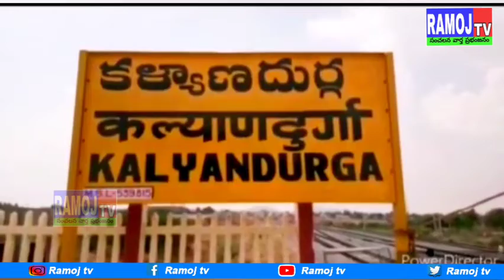సుబేదార్ చెరువు ప్రాంతాన్ని కొనుగోలు చేయకండి - ఉమామహేశ్వర నాయుడు...RAMOJTV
సుబేదార్ చెరువుప్రాంతాన్నికొనుగోలుచేయకండి - ఉమామహేశ్వరనాయుడు...

కళ్యాణదుర్గం మున్సిపాలిటీ పరిధిలోని సుబేదార్ చెరువు 92 ఎకరాల్లో ఎవరూ కొనుగోలు చేయకండని నియోజకవర్గం ఇంచార్జ్ ఉమామహేశ్వర్ నాయుడు సూచించారు. సుబేదార్ చెరువు ప్రాంతాన్ని మంత్రి అనుచరులు అక్రమంగా పూడ్చి వేస్తున్నారని గత రెండు నెలల నుంచి రైతుల సహకారంతో తెలుగుదేశం పార్టీ ఆధ్వర్యంలో ఆందోళనలను చేపట్టిన సంగతి తెలిసిందే. అయితే అధికారులు కూడా సరిగా స్పందించకపోవడంతో ఉమామహేశ్వర నాయుడు హైకోర్టును ఆశ్రయించారు. ఈ నేపథ్యంలో ఉన్నత న్యాయస్థానం ఎటువంటి కార్యకలాపాలను చెరువు ప్రాంతంలో చేపట్టకూడదని స్పష్టం చేయడంతో అధికారులు ఆ ప్రాంతంలో బోర్డు ఏర్పాటు చేశారు. దీనిపై స్పందించిన తెలుగుదేశం పార్టీ నాయకులు దొరకట్ట గ్రామ రైతులు చెరువు లో కూర్చున్న ప్రాంతంలో ఉమామహేశ్వర నాయుడు సత్కరించి రైతుల పట్ల సానుకూలంగా వ్యవహరించి కోర్టు ద్వారా తమకు న్యాయం చేశారని హర్షం వ్యక్తం చేశారు.
ఈ సందర్భంగా ఉమామహేశ్వర నాయుడు మాట్లాడుతూ మంత్రి ఆగడాలను ఎండ కట్టారు. 329 సర్వే నెంబర్లు ఇటువంటి కొనుగోలు చేయకూడదని ఈ ప్రాంత ప్రజలకు ఉమామహేశ్వరుడు సూచించారు.